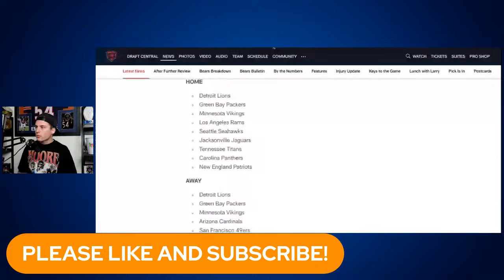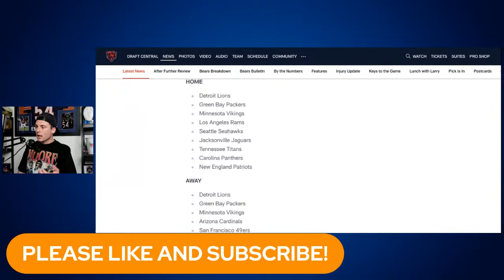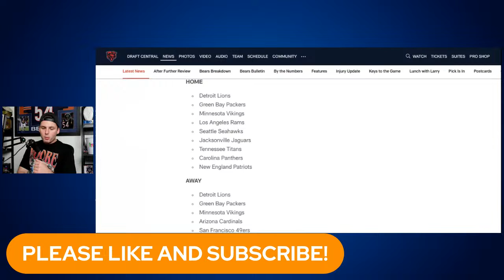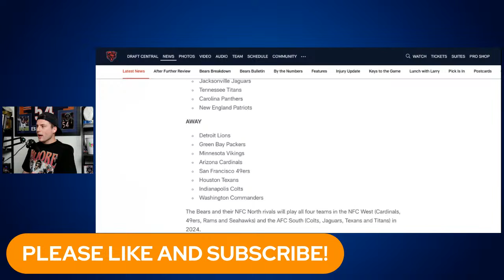REACTION: Ryan Poles BREAKS DOWN OFF-SEASON MOVES. Fields, Allen Trades, Free Agents, #1 Pick Plans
The Chicago Bears interviewed General Manager Ryan Poles on their series 1920 Football Drive to discuss how this off-season has gone so far.

To start, Poles stated how difficult it was to move on from Justin Fields, and what he meant to the franchise. In all, Poles wanted to do right by putting Justin in a position for success with the Steelers, and also helping the team gain more captial.

With this move, Poles is zoned in on that #1 overall pick, and how it can change the franchise forever.

Off of that, Poles breaks down the key signings and trade this past off-season.

Going through;
-WR Keenan Allen
-TE Gerald Everett
-OL Ryan Bates
-CB Jaylon Johnson
-S Kevin Byard
-OL Coleman Shelton

Tune in now to learn more!